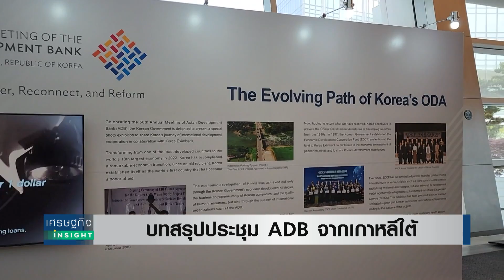บทสรุปประชุม ADB จากเกาหลีใต้ | เศรษฐกิจInsight 5 พ.ค.66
การประชุมใหญ่ประจำปีของธนาคารพัฒนาเอเชีย ADB Annual meeting 2023 ตั้งแต่วันที่ 2-5 พ.ค. ยังคงดำเนินการมาอย่างต่อเนื่อง จนถึงวันนี้เป็นวันสุดท้ายของการประชุม ไปดูว่า ผลที่เกิดขึ้นจากการประชุม มีอะไรน่าสนใจบ้าง ติดตามได้จากของ คุณมนชัย ยังคงเกาะติดการประชุมอยู่ที่ เมืองอินชอน สาธารณรัฐเกาหลี

00:00 บทสรุปประชุม ADB จากเกาหลีใต้
01:20 ความสำคัญของเวทีการประชุมและบทบาทของ ADB ที่มีต่อประเทศไทย
05:15 สัมภาษณ์พิเศษ ภารกิจ คุณอาคม เติมพิทยาไพสิฐ รัฐมนตรีว่าการกระทรวงการคลัง
10:25 สัมภาษณ์พิเศษ ดร.รักษ์ วรกิจโภคาทร กรรมการผู้จัดการ ธนาคารเพื่อการส่งออกและการนำเข้าแห่งประเทศไทย (Exim Bank)